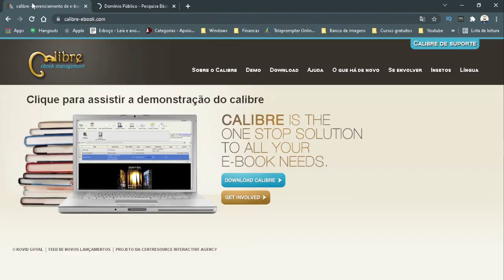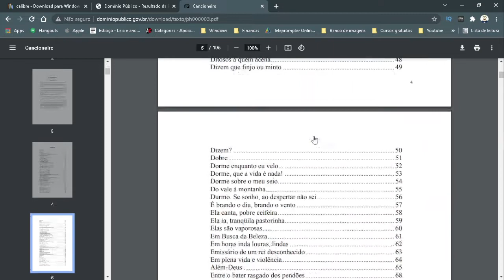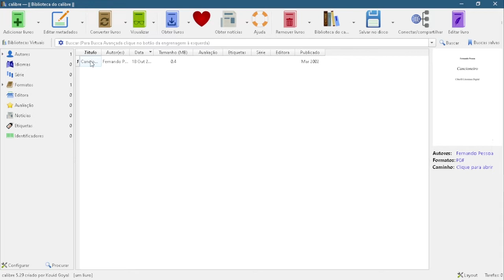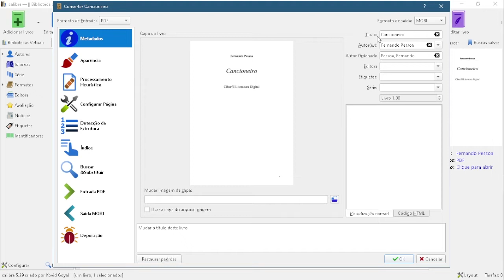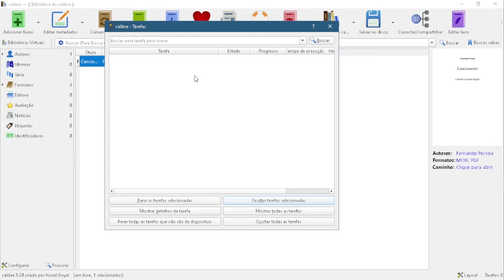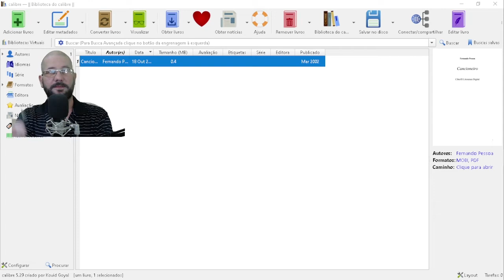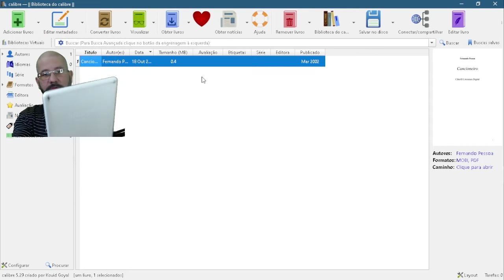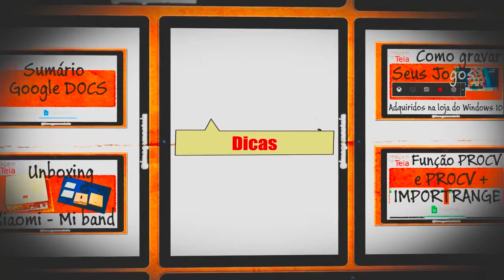Como converter livros em PDF para o Kindle com o Calibre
Ler o PDF no Kindle não é uma tarefa fácil e existem algumas maneiras de converter o PDF em formato Kindle e neste vídeo vou mostrar como converter o PDF em formato Kindle usando o Calibre.

O Calibre é gratuito.

Converte vários formatos.

A leitura fica mais confortável para ler quando o PDF é convertido em formato Kindle.

Divisão de tempo do vídeo

(0:00) Breve introdução
(0:09) Vinheta
(0:15) Apresentação
(0:53) Tutorial
(11:12) Opinião
(11:51) Finalização
(12:07) Trailer final

Links Mencionados

Teste grátis de 30 dias no Kindle Unlimited

Veja também

Curso básico de Google Planilhas no blog Imagem na Teia no link abaixo:

O episódio Como converter livros em PDF para o Kindle com o Calibre foi gravado com:

Câmera iPhone SE  e/ou Logitech C925e
Edição VSDC

Depois de alguns vídeos sobre o Kindle, este de conversão com o Calibre não poderia faltar.

Crédito Imagens/Vídeos
Foto de Janko Ferlic no Pexels